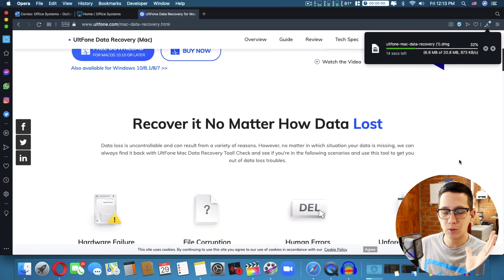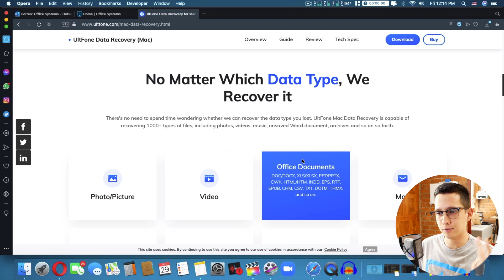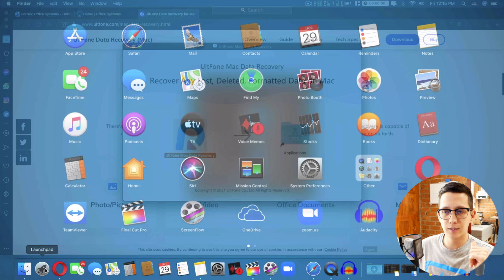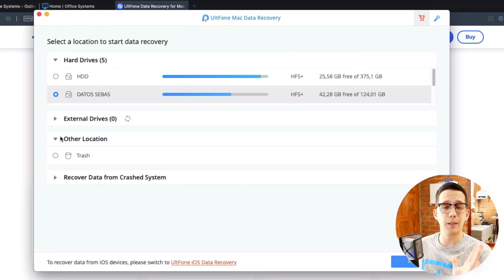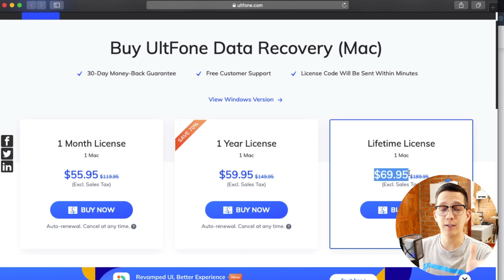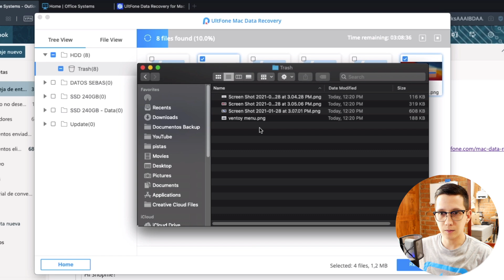♻ Recupera tus Archivos Borrados 🗑 en tu Mac 🖥 | Ultfone Mac Data Recovery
📌 Mas Programas, Descargas y Versiones de Windows, en mi Website, ENTRA YA!!